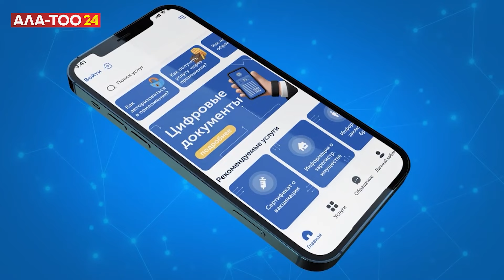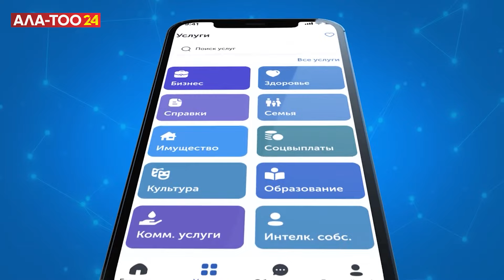Садыр Жапаров: Артыкчылыктуу милдет - бул жаңы экономикалык саясат